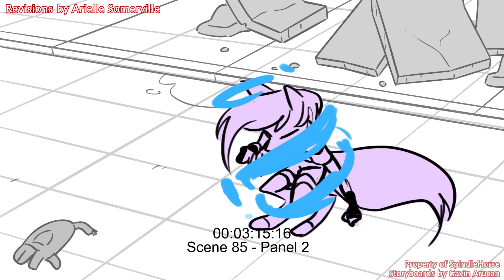Helluva Boss "The Full Moon" Storyboards - IMP vs CHERUB Fight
The second part of my storyboards for Season 2 Episode 8 of Helluva Boss.

This is the first time I've gotten to board a fight scene for the show, and I had a lot of freedom with choreographing it. I wanted to highlight the character development both the Cherubs and IMP gang have gone through, and how they've essentially switched roles here: the Cherubs are trying to end a life, while IMP are trying to save one of their own.
Despite being violent assassins, IMP only take down the Cherubs through acts of saving one another, all while protecting their boss.
Overall, I boarded this fight as a visual representation of how much IMP care for each other and Blitz. It's strong enough to topple buildings, but, of course, Blitz is unable to see that. :)